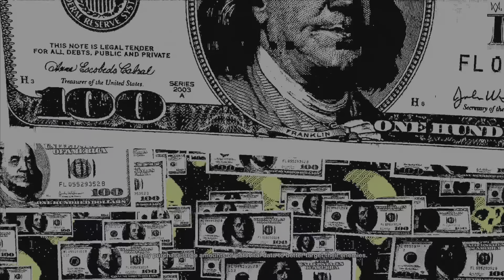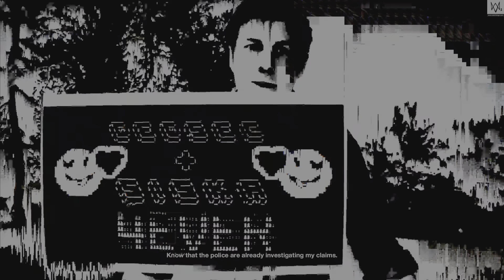Watch Dogs 2 - Gameplay 4 (PS4)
Main Operation: False Profits Part 2
- Blasphemer